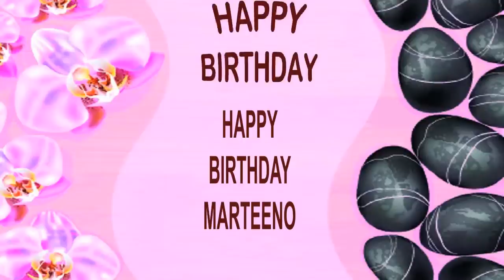Marteeno SPA - Happy Birthday